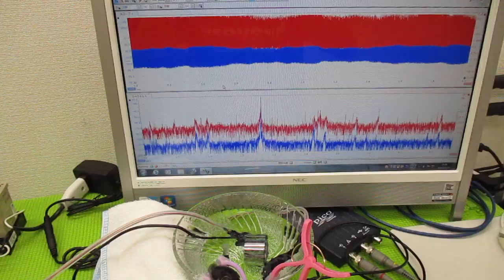メガヘルツの超音波発振制御プローブを利用した実験動画